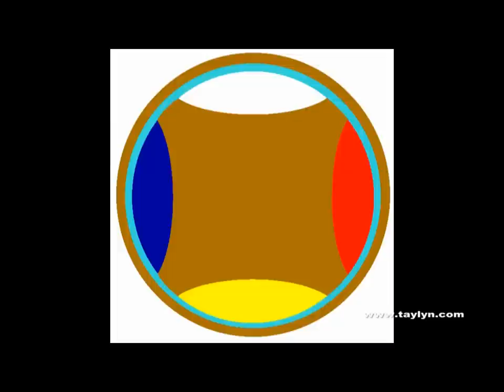Linda Diane Taylor - I declare I am an Artist!!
to see my new art.  "Hallelujah" written by Canadian singer-songwriter Leonard Cohen. Jeff Buckey's performance is believed it to be the definitive version and I love the version in Shrek. And here it is 2010 and the world takes notice as K.D. Lang sings Hallelujah during the Opening Ceremony Justin Timberlake and Matt Morris sing Hallelujah in the Hope For Haiti Telethon. researching this post it is reported Cohen is now 75 and living in Montreal. This version is by a young singer, Kate VoegeleI. I love her voice and her version. And for those of you that truly know me know how much I support new artists and musicians. It fills my own heart to see people creating. Kate's website is please visit and support her. when one changes .. some people find it difficult to understand. including me.. When I decided to pursue my ART.. rather than struggle with what I couldn't do because of my health .. many thought I lost my mind.. and maybe I did.. but I found my Heart. Dare to Live your own dream.
It is now 2017 and I think it time for a new video!! on my list..lol.